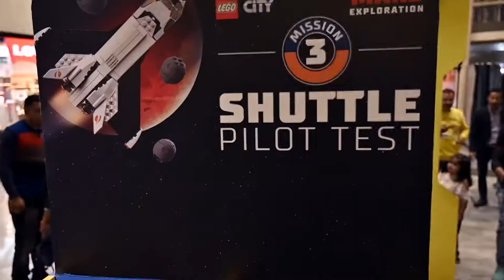Fun Carnival | Lego City | International Music Event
Every week turns out to be a lovely story at Phoenix United that becomes worth cherishing. Well, this week was special as we had the perfect gift to pamper Kids this Children's Day. The fun carnival in Lego City was super fun for the kids where they could learn, create, play and win attractive prizes. Then, wrapping up the weekend with International Music Artist was just the cherry on the cake. Check out the video to find out!